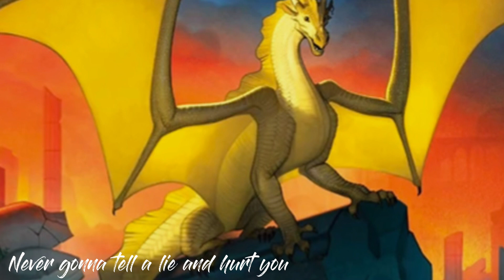Why Qibli is my FAVOURITE WoF character (short explanation) 💛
The ultimate Qibli song. 😜
Giving everyone watching this video rickroll to explain why I love Qibli. Can you blame me? :3